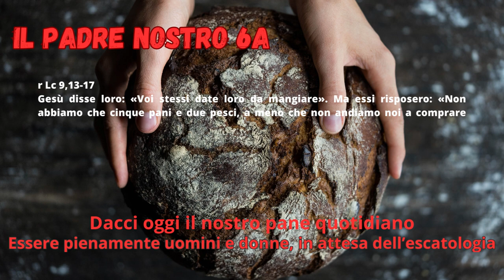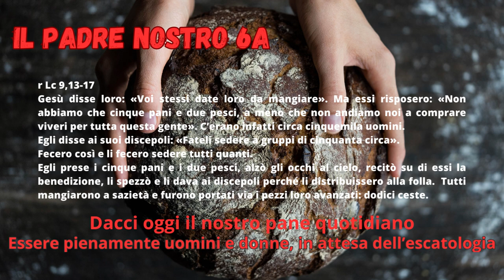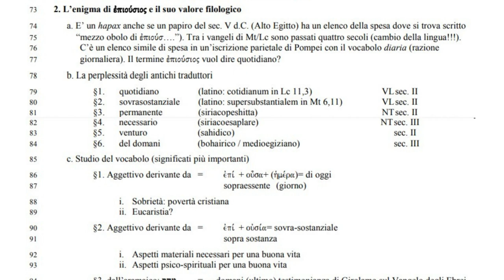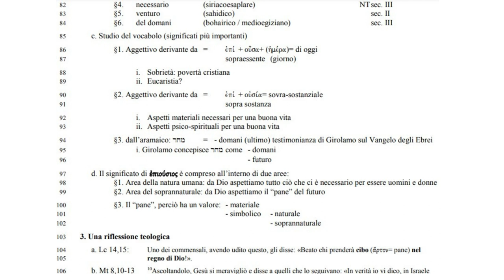Il Padre Nostro 6B: 𝔻𝕒𝕔𝕔𝕚 𝕠𝕘𝕘𝕚 𝕚𝕝 𝕟𝕠𝕤𝕥𝕣𝕠 𝕡𝕒𝕟𝕖 𝕢𝕦𝕠𝕥𝕚𝕕𝕚𝕒𝕟𝕠.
𝔼𝕤𝕤𝕖𝕣𝕖 𝕡𝕚𝕖𝕟𝕒𝕞𝕖𝕟𝕥𝕖 𝕦𝕠𝕞𝕚𝕟𝕚 𝕖 𝕕𝕠𝕟𝕟𝕖, 𝕚𝕟 𝕒𝕥𝕥𝕖𝕤𝕒 𝕕𝕖𝕝𝕝’𝕖𝕤𝕔𝕒𝕥𝕠𝕝𝕠𝕘𝕚𝕒

A cura di don Renato de Zan

§1. Per Luca si tratta di un pane “già dato”
58 i. Il miracolo della moltiplicazione dei pani? Cfr Lc 9,13-17
59 Gesù disse loro: «Voi stessi date loro da mangiare». Ma essi risposero: «Non abbiamo che cinque pani e due
pesci, a meno che non andiamo noi a comprare viveri per tutta questa gente».
60 C’erano infatti circa
cinquemila uomini. Egli disse ai suoi discepoli: «Fateli sedere a gruppi di cinquanta circa».
61 Fecero così e li fecero sedere tutti quanti. Egli prese i cinque pani e i due pesci, alzò gli occhi al cielo, recitò su di essi la
benedizione, li spezzò e li dava ai discepoli perché li distribuissero alla folla.
63 Tutti mangiarono a sazietà e
64 furono portati via i pezzi loro avanzati: dodici ceste.

65 ii. Qualche cosa d’altro? Cfr Pr 9,1-6
66 La sapienza si è costruita la sua casa, ha intagliato le sue sette colonne.
67 Ha ucciso il suo bestiame, ha preparato il suo vino e ha imbandito la sua tavola.
68 Ha mandato le sue ancelle a proclamare sui punti più alti della città:
69 «Chi è inesperto venga qui!». A chi è privo di senno ella dice:
70 «Venite,mangiate il mio pane, bevete il vino che io ho preparato.
71 Abbandonate l’inesperienza e vivrete, andate diritti per la via dell’intelligenza».
72 §3. Per avere una risposta bisogna sondare il termine ἐπιούσιος
2. L’enigma di ἐπιούσιος e il suo valore filologico
74 a. E’ un hapax anche se un papiro del sec. V d.C. (Alto Egitto) ha un elenco della spesa dove si trova scritto
75 “mezzo obolo di ἐπιούσ….”). Tra i vangeli di Mt/Lc sono passati quattro secoli (cambio della lingua!!!).
76 C’è un elenco simile di spesa in un’iscrizione parietale di Pompei con il vocabolo diaria (razione
77 giornaliera). Il termine ἐπιούσιος vuol dire quotidiano?
78 b. La perplessità degli antichi traduttori
79 §1. quotidiano (latino: cotidianum in Lc 11,3) VL sec. II
80 §2. sovrasostanziale (latino: supersubstantialem in Mt 6,11) VL sec. II
81 §3. permanente (siriacopeshitta) NT sec. II
82 §4. necessario (siriacoesaplare) NT sec. III
83 §5. venturo (sahidico) sec. II
84 §6. del domani (bohairico / medioegiziano) sec. III
85 c. Studio del vocabolo (significati più importanti)
86 §1. Aggettivo derivante da = evpi, + ou=sa+ (h `me,ra)= di oggi
87 sopraessente (giorno)
88 i. Sobrietà: povertà cristiana
89 ii. Eucaristia?
90 §2. Aggettivo derivante da = evpi, + ouvsi,a= sovra-sostanziale
91 sopra sostanza
92 i. Aspetti materiali necessari per una buona vita
93 ii. Aspetti psico-spirituali per una buona vita
94 §3. dall’aramaico: rxm = - domani (ultimo) testimonianza di Girolamo sul Vangelo degli Ebrei
95 i. Girolamo concepisce rxm come - domani
96 - futuro
97 d. Il significato di ἐπιούσιος è compreso all’interno di due aree:
98 §1. Area della natura umana: da Dio aspettiamo tutto ciò che ci è necessario per essere uomini e donne
99 §2. Area del soprannaturale: da Dio aspettiamo il “pane” del futuro
100 §3. Il “pane”, perciò ha un valore: - materiale
101 - simbolico - naturale
102 - soprannaturale